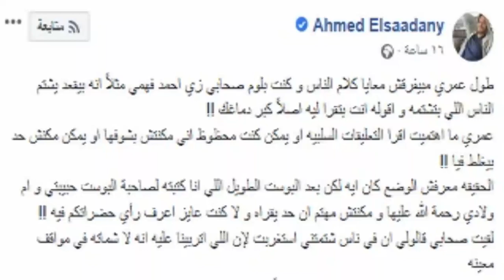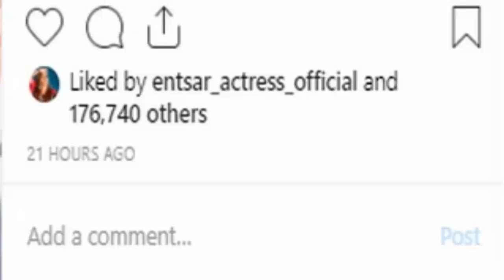رد أحمد السعدني الر هيب على الشما تة أمس وعلاقة مدرب الأهلي وهديته لإ بـ نه وقصة عادل أدهم مع زوجته